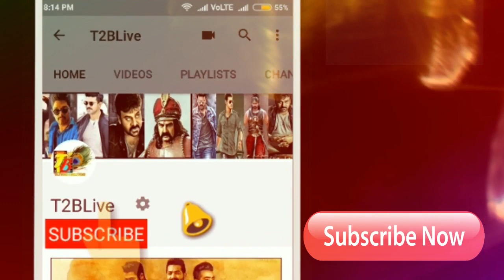Shocking Result: Rangasthalam Kannada Version Total Collections| Rangasthalam Malayalam Kannada Coll